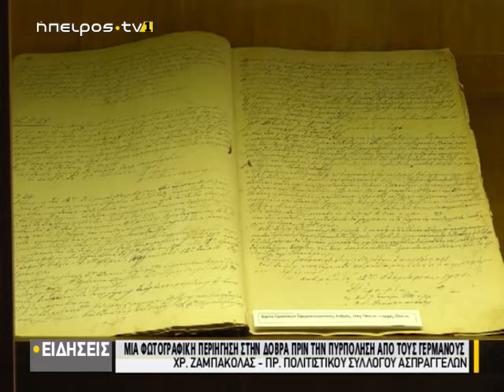Μία φωτογραφική περιήγηση στην Δόβρα πριν την πυρπόληση από τους Γερμανούς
www epirustv1.eu |  Μία φωτογραφική περιήγηση στην Δόβρα πριν την πυρπόληση από τους Γερμανούς| 15/09/2021